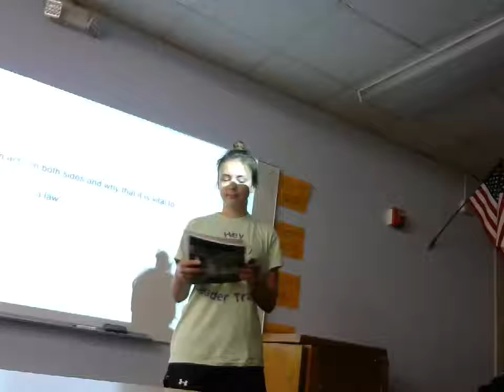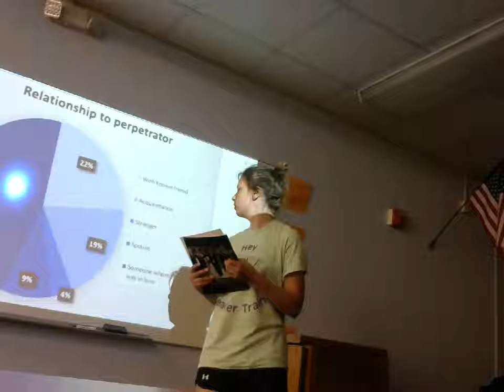Alexis Gress: Persuasive (Rape Victims & Prepetrators)